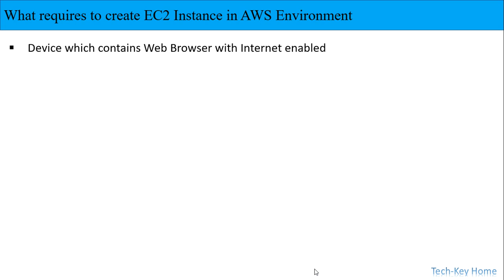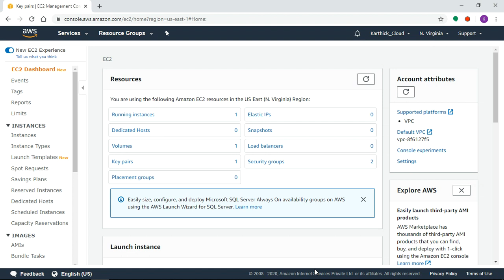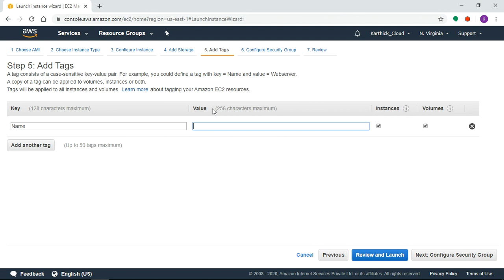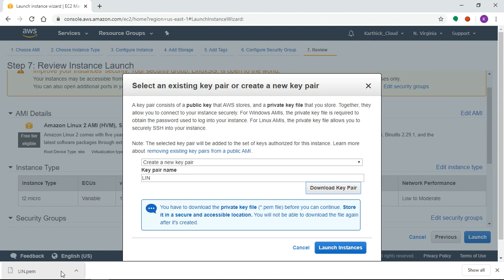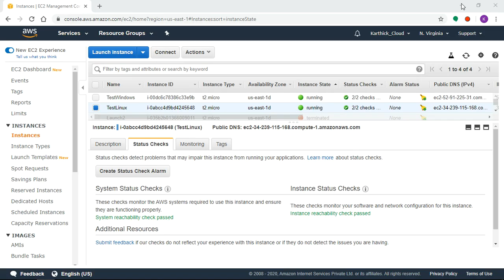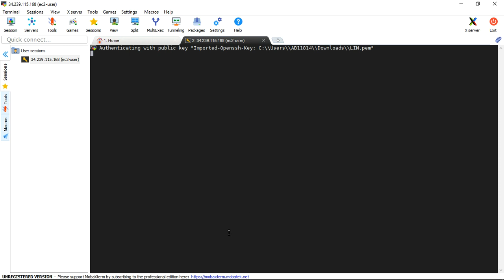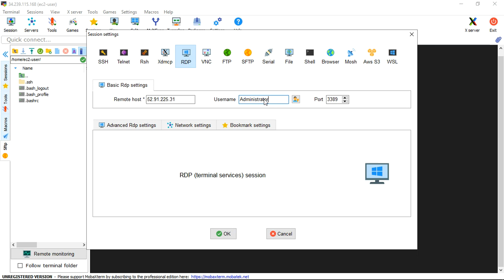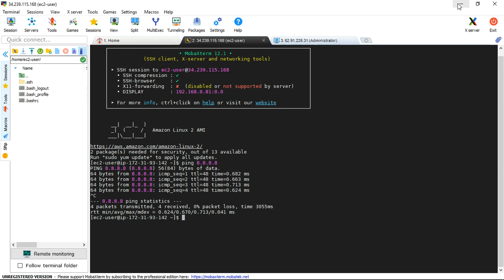AWS Solution Architect - Part4 - How to create Linux EC2 Instance in AWS Console and MobaXterm Tamil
Launching Linux EC2 Instance on AWS Console and How to use MobaXterm - best explanation in Tamil